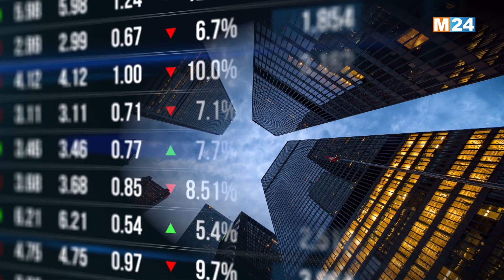‎⁨النشرة الاقتصادية ليوم الخميس 04 ماي 2023⁩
.‎⁨M24TV النشرة الاقتصادية ليوم الخميس 04 ماي 2023 من تقديم بدر زيو على

لمتابعتنا

لتحميل التطبيق